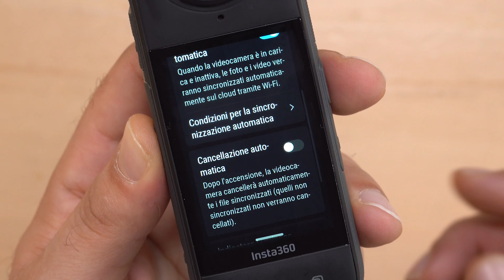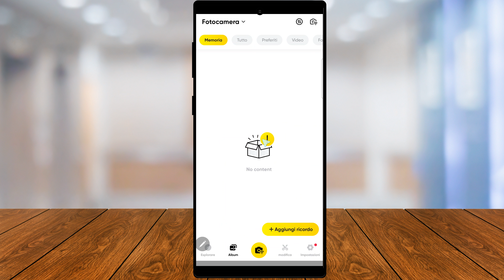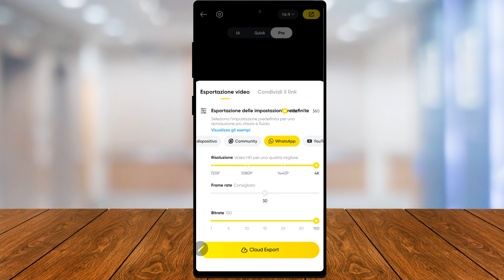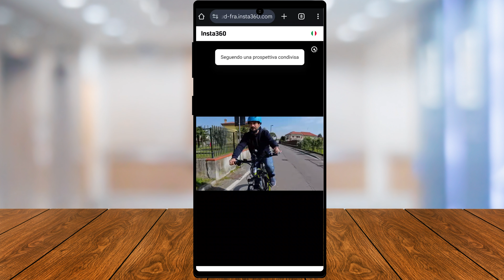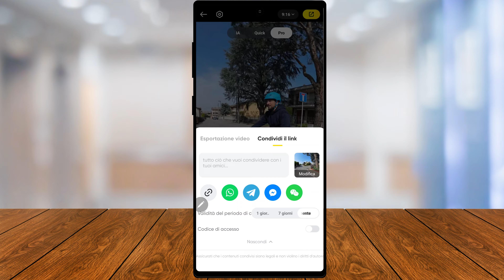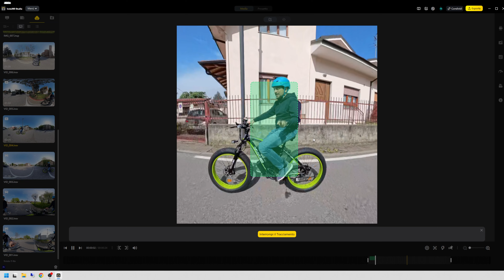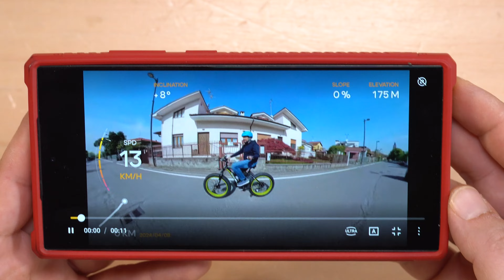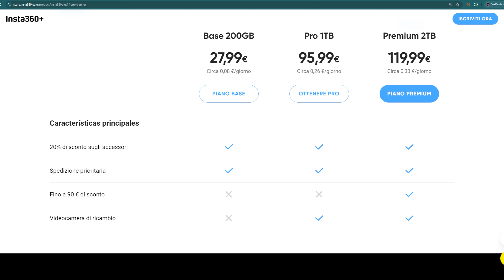Insta360+ Tutorial - Che cos'è e come usarlo?!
Errata corrige: lo sconto sugli accessori è del 20% e non di 20 euro come ho detto (lapsus)